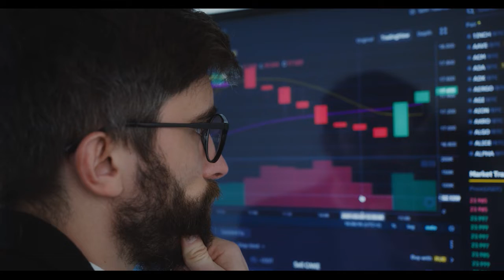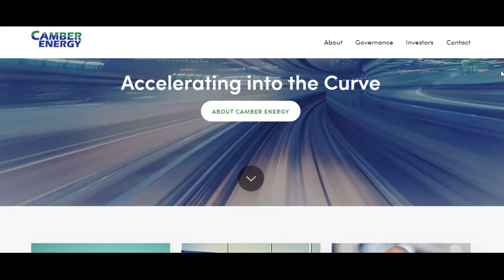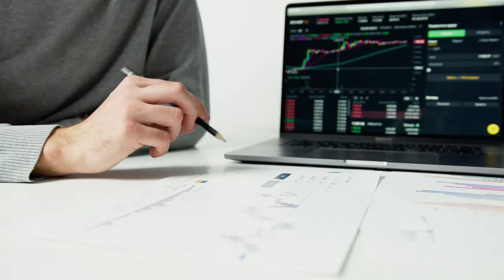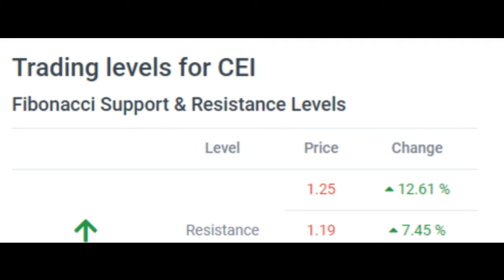CEI STOCK! CEI STOCK NEWS | CAMBER ENERGY NOV 17 | CEI STOCK PREDICTION | CEI STOCK PRICE TARGET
High volatility in Camber Energy, Inc. stock price on Tuesday which ended trading at $1.11

The Camber Energy, Inc. stock price gained 6.73% on the last trading day (Tuesday, 16th Nov 2021), rising from $1.04 to $1.11. During the day the stock fluctuated 14.71% from a day low at $1.02 to a day high of $1.17. The price has fallen in 6 of the last 10 days and is down by -9.76% for this period. Volume has increased on the last day along with the price, which is a positive technical sign, and, in total, 12 million more shares were traded than the day before. In total, 39 million shares were bought and sold for approximately $43.78 million.

The stock lies in the lower part of a very wide and strong rising trend in the short term, and this may normally pose a very good buying opportunity. If the lower trend floor at $1.02 is broken, it will firstly indicate a slower rate of rising, but may also be an early warning for a trend shift. Given the current short-term trend, the stock is expected to rise 19.99% during the next 3 months and, with a 90% probability hold a price between $1.22 and $5.01 at the end of this 3-month period.

Signals & Forecast
Furthermore, there is a buy signal from the 3 month Moving Average Convergence Divergence (MACD). Volume is rising along with the price. This is considered to be a good technical signal. Some negative signals were issued as well, and these may have some influence on the near short-term development. The Camber Energy, Inc. stock holds sell signals from both short and long-term moving averages giving a more negative forecast for the stock. Also, there is a general sell signal from the relation between the two signals where the long-term average is above the short-term average. On corrections up, there will be some resistance from the lines at $1.14 and $1.59. A break-up above any of these levels will issue buy signals. A sell signal was issued from a pivot top point on Thursday, September 30, 2021, and so far it has fallen -70.94%. Further fall is indicated until a new bottom pivot has been found.

On the downside, the stock finds support just below today's level from accumulated volume at $0.99 and $0.97. There is natural risk involved when a stock is testing a support level, since if this is broken, the stock then may fall to the next support level. In this case, Camber Energy, Inc. finds support just below today's level at $0.99. If this is broken, then the next support from accumulated volume will be at $0.97 and $0.91.

This stock may move very much during the day (volatility) and with a very large prediction interval from the Bollinger Band this stock is considered to be "very high risk". During the last day, the stock moved $0.15 between high and low, or 14.71%. For the last week, the stock has had a daily average volatility of 8.21%.

Is Camber Energy, Inc. stock A Buy?
The Camber Energy, Inc. stock holds several negative signals and despite the positive trend, we believe Camber Energy, Inc. will perform weakly in the next couple of days or weeks. Therefore, we hold a negative evaluation of this stock.

Predicted Opening Price for Camber Energy, Inc. of Wednesday, November 17, 2021

$1.10
THANKS